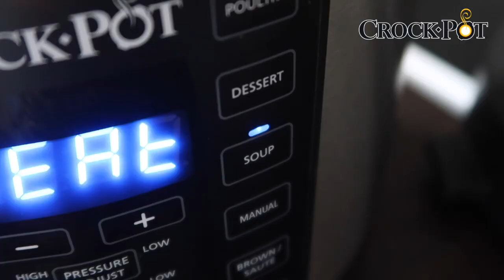Helen Torsgården lagar barnmat, fruktpuré, i Crock-Pot Express.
I sin video om foodprep av barnmat visar Helen Torsgården hur man enkelt lagar en god och nyttig fruktpuré med hjälp av Crock-Pot Express.